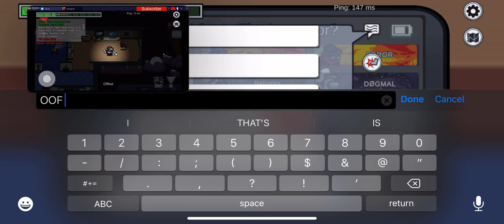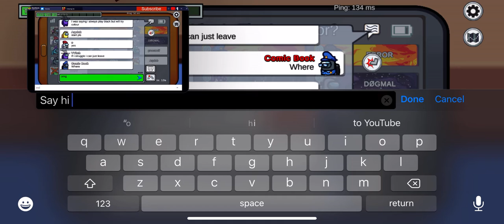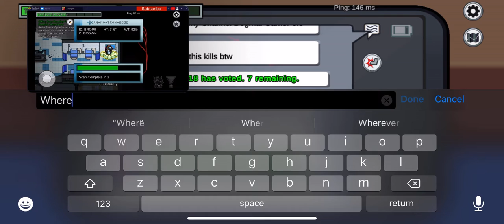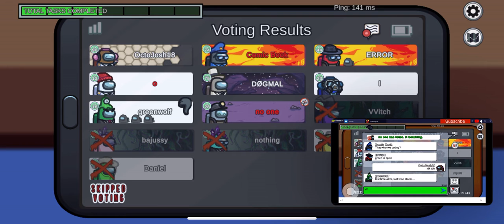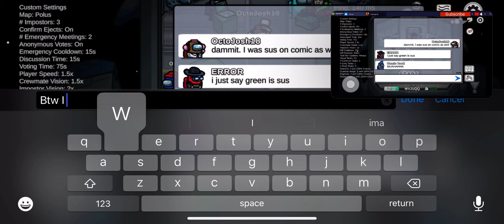Among us with OctoJosh18!